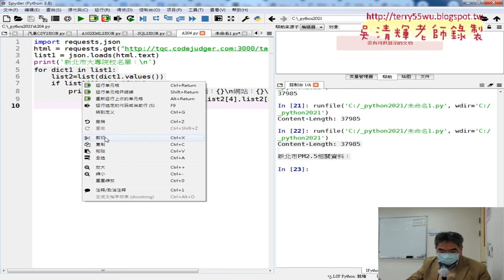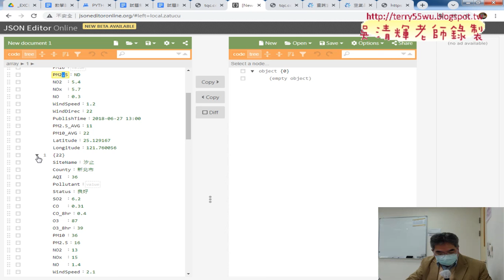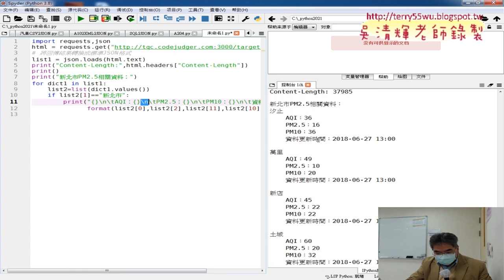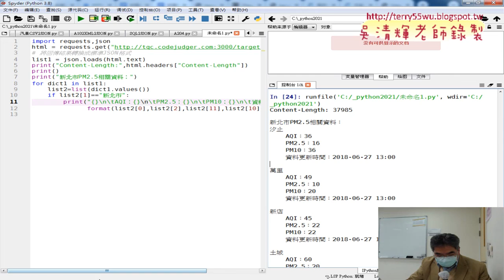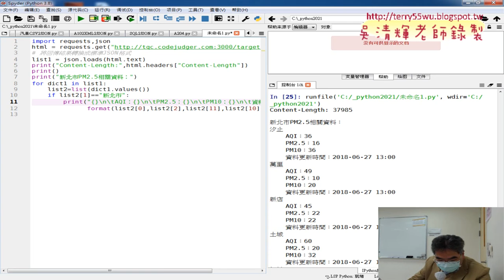04 205 空氣品質指標AQ格式化輸出結果